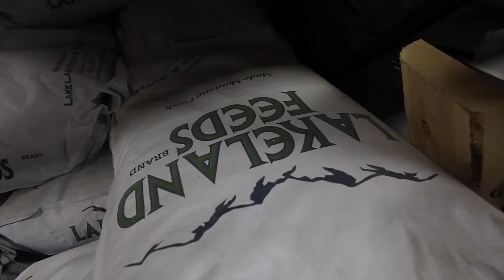Northwest Regional Finalist: Lakeland Feed and Supply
Congratulations to our Northwest Regional Finalist, Lakeland Feed and Supply of Hamilton, Montana, for the 2012 DREAM BIG Small Business of the Year Award!